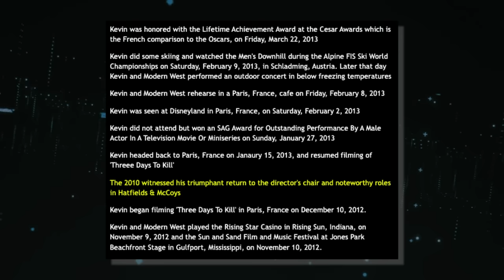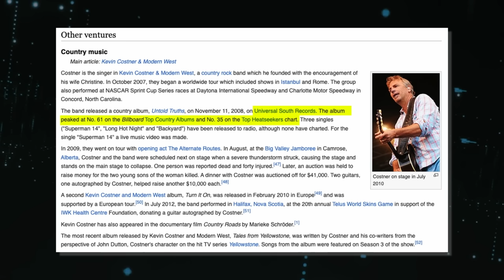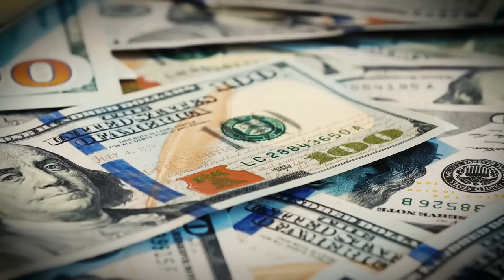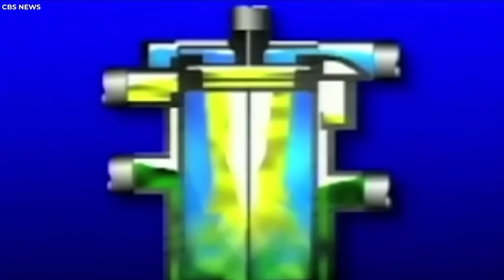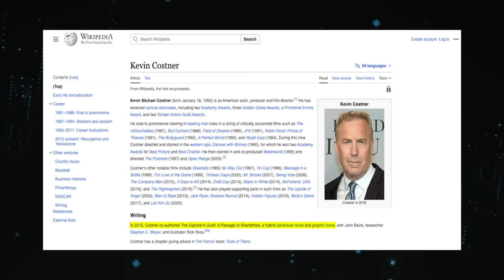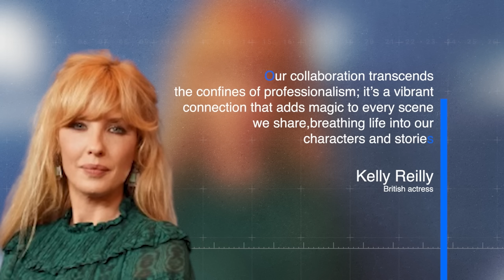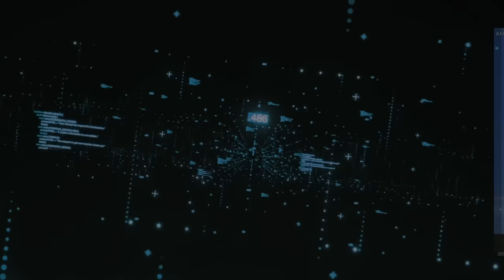Kelly Reilly Confirmed What We All Suspected About Kevin Costner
Kevin Costner Life, Fame, Rise To The Top, And What Yellow Stone Star Kelly Reilly Had To Say About Working With Him. Have you ever wondered what goes on behind the scenes of your favourite TV shows? How exactly are those breathtaking visuals and inspiring characters brought to life? The mind wonders doesn’t it, especially when a show has such a talented actor like Kevin Costner? From his humble start, Costner’s rise to fame is nothing less than admirable. When the famous show “Yellowstone” came on our screens everyone started talking about how great the show was, from its storyline to the amazing chemistry between Kevin Costner and the talented Kelly Riley. The question is: How do such powerful actors have such an amazing balance in their relationship? Well, thanks to a conversation with Riley, we have gotten the answer to this. So get ready for a sneak peek into Hollywood's backstage as we navigate the ups and downs of Kostner’s life..